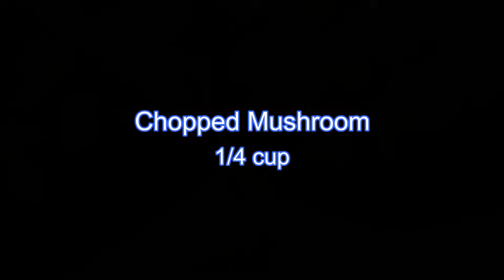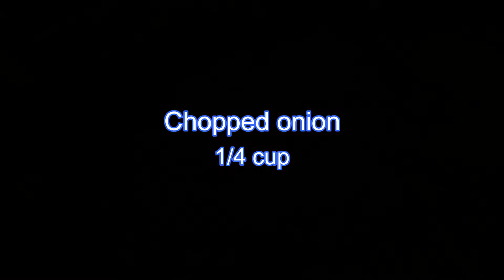SCHEZWAN Rice || Quick Rice Recipe || Tiffin Box Recipe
Ingredients:-

1. Cooked rice - 2 cups.
2. Chopped mushroom - 1/4 cup
3. Chopped carrot - 1/4 cup
4. Chopped capsicum - 1/4 cup
5. Chopped onion - 1/4 cup
6. Chopped garlic - 1/4 tsp
7. Chopped ginger - 1/4 tsp
8. Chopped green chili - 1/4 tsp
9. Green peas - 1/4 cup
10. Chopped coriander - 3 tbsp
11. Schezwan chutney - 3 tbsp
12. Dark soya sauce - 1 tsp
13. Salt as per taste
14. Oil - 3 tbsp